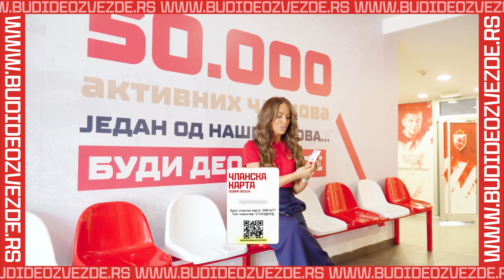Kako postati član Crvene zvezde?